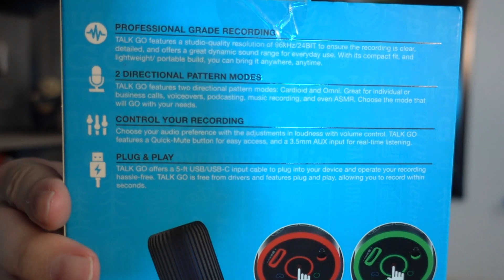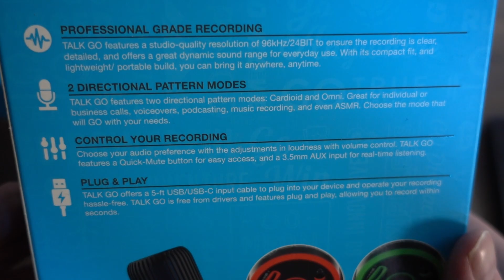Unboxing e Testes do microfone JLab Audio Talk Go USB Microphone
Unboxing e Testes do microfone JLab Audio Talk Go USB Microphone | USB-C Output | Cardioid or Omnidirectional | 96k Sample Rate | 20Hz - 20kHz Frequency Response | Volume Control and Quick Mute | Plug and Play